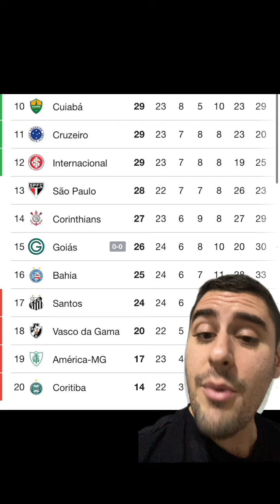Santos, Vasco e Bahia comemoram